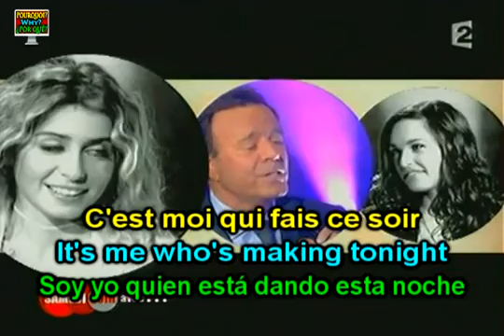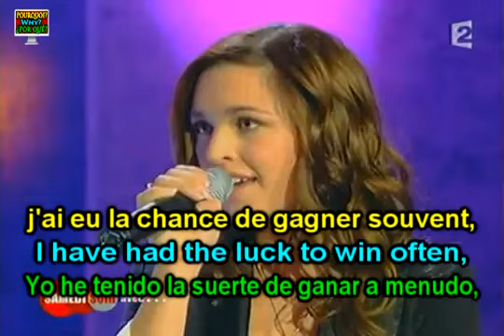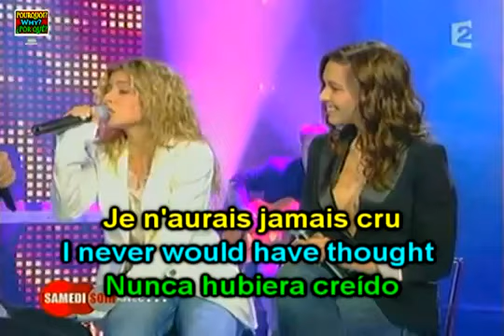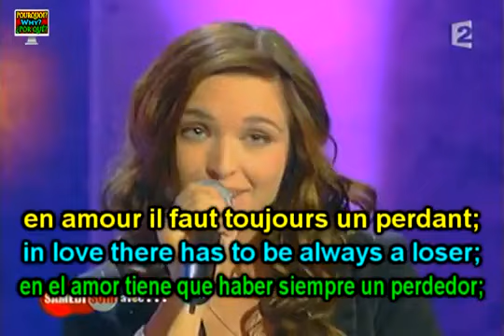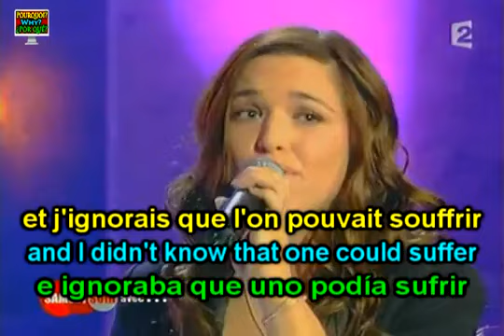Learn French with Julio Iglesias Il Faut Toujours un Perdant